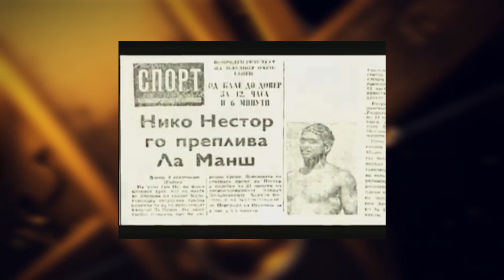Беше 26 февруари 2024